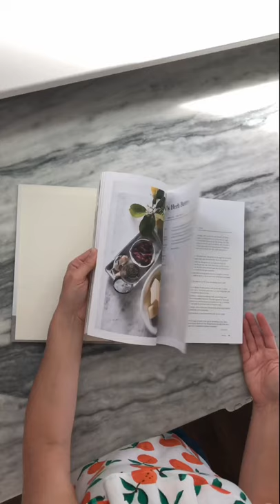Magnolia Table: Braided Loaf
Enjoy the process as the Bishman family tries making Joanna Gains’ Braided Loaf bread from her Magnolia Table Vol. 2 cookbook.